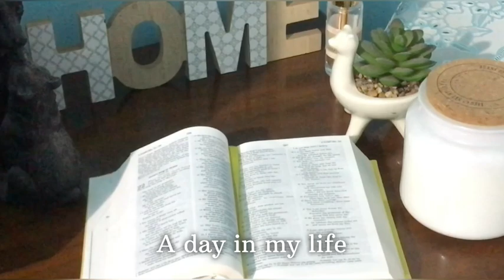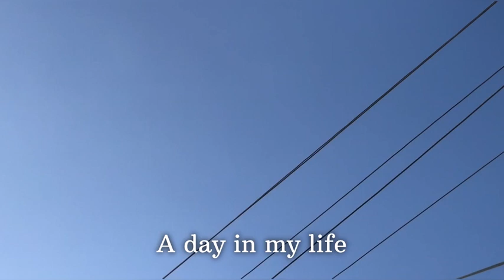A DAY IN MY LIFE 🌻|| MINI VLOG 📹 || GOA , INDIA 📍 || 01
Hey viewers
Here I am with my 1st YouTube video .

Musician - BDKsonic